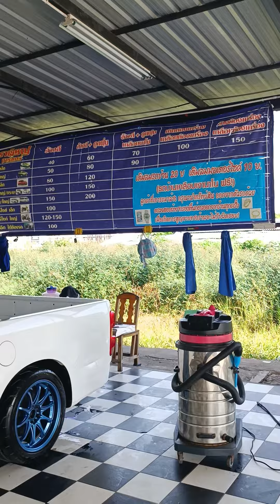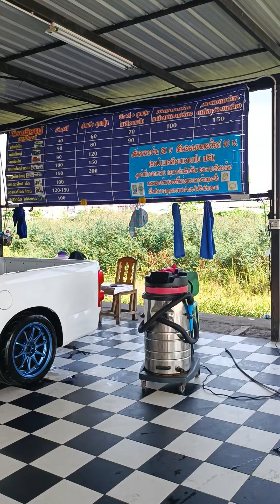ล้างสีดูดฝุ่นรถยนต์ 120 บาท เคหะร่มเกล้า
จิราภัชญ์คาร์แคร์ ล้างรถยนต์ถูกที่สุดในเคหะร่มเกล้า ล้างสีดูดฝุ่นรถยนต์ 120 บาท พิกัดคาร์แคร์ เคหะร่มเกล้าซอย 45